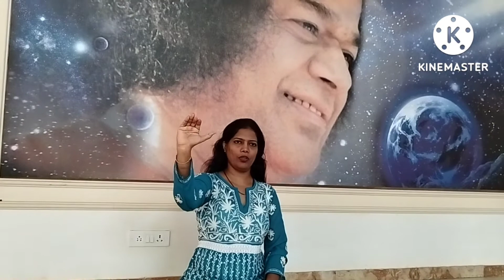GAGANBHEDI PRANAYAM | Benifit of Gaganbhedi Pranayam | How to do Gaganbhedi Pranayam